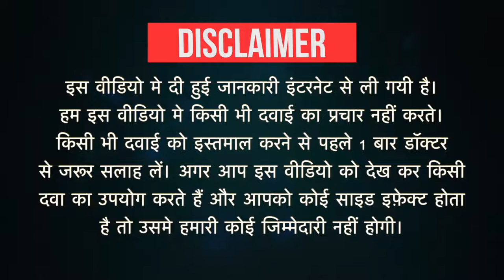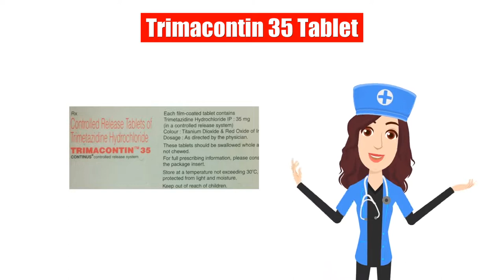Trimacontin 35 Tablet Uses in Hindi | Side Effects | Dose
Trimacontin 35 Tablet Uses in Hindi | Side Effects | Dosage